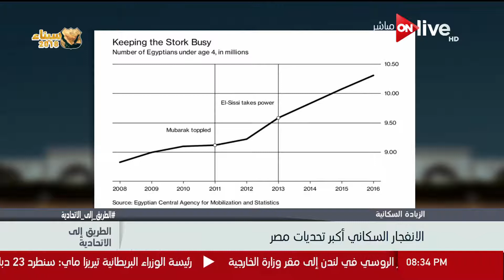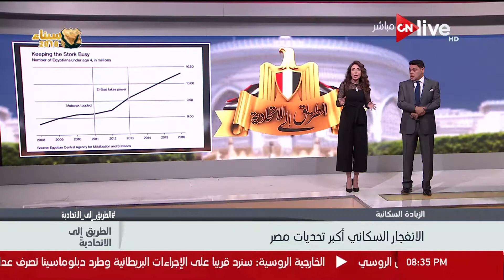الطريق إلى الاتحادية - بلومبرج: الانفجار السكاني أكبر تحديات مصر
من حلقة اليوم 14 مارس  2018
برنامج الطريق_الى_الاتحادية من تقديم الاعلامي معتز عبد الفتاح والاعلامية لبنى عسل لرصد تطورات سباق الانتخابات الرئاسية لعام 2018
الموقع الرسمي للقناة ..